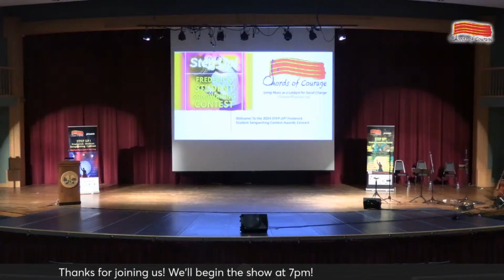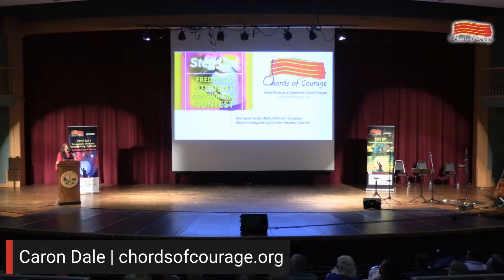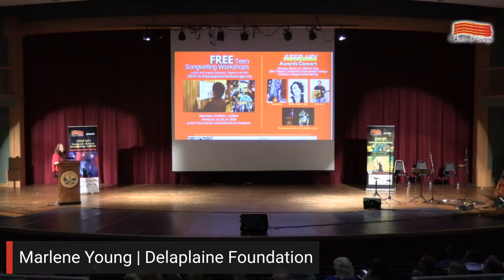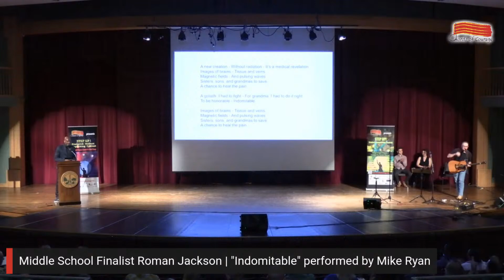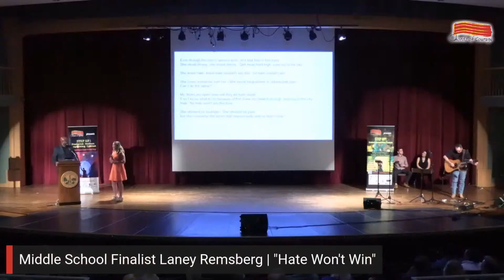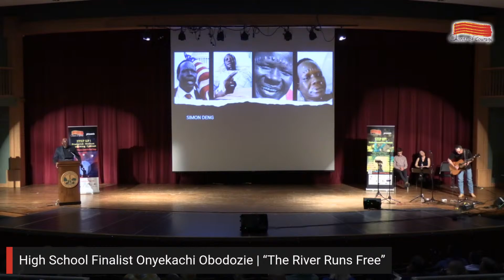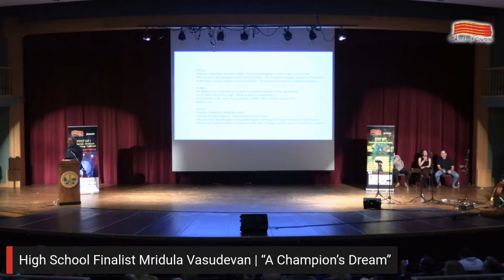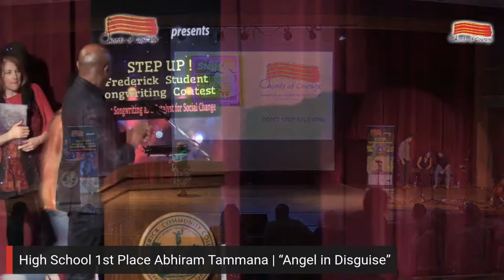Step Up! Chords of Courage Awards Concert (virtual)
The judges have spoken! Come cheer on these amazingly talented student songwriters at the STEP UP! Frederick Awards Concert, Sunday evening, March 17, 7:00 PM ET on Facebook or YouTube.
The songs of the student finalist will be performed by these outstanding professional singer songwriters: Heather Aubrey Lloyd, Mike Ryan and Coby Siegel.
If you would like to attend the event in person in Frederick, MD, please for tickets and information.